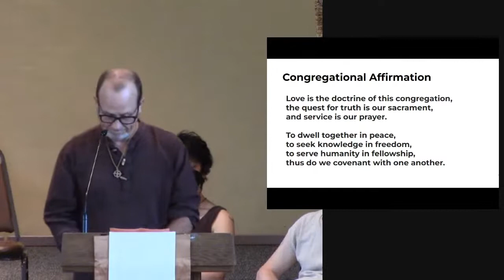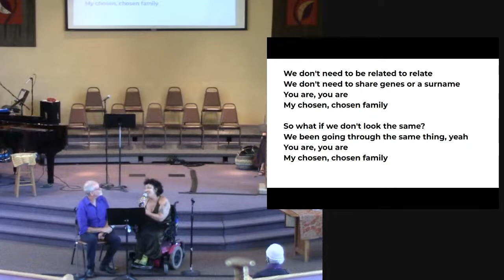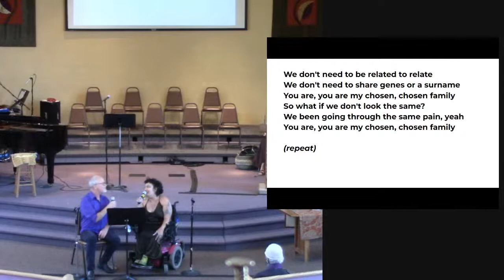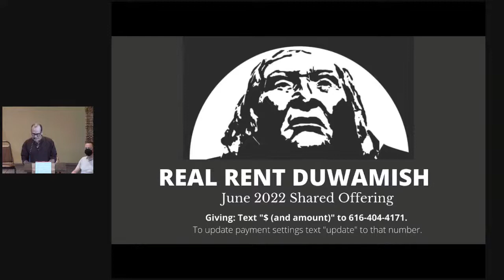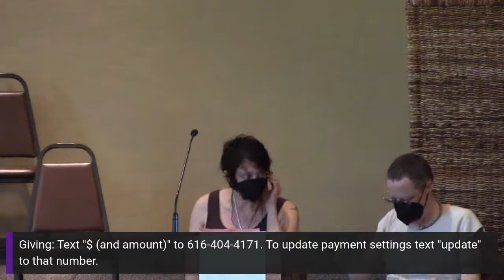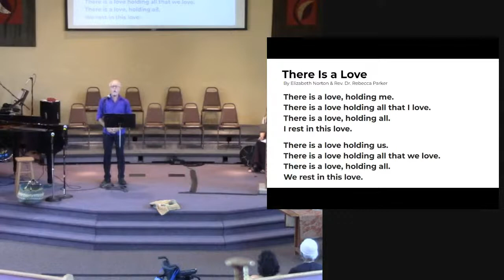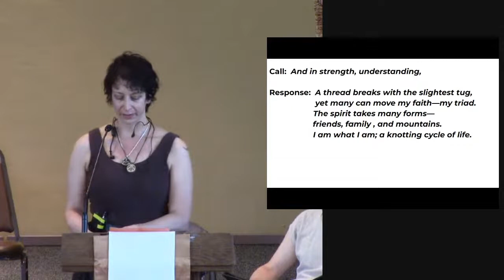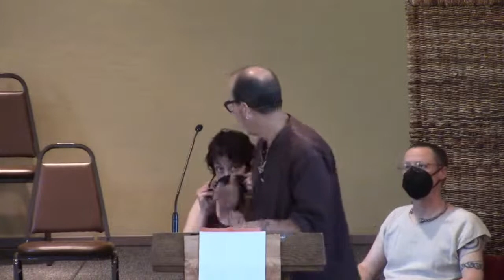Blessings of the Earth, Sea and Sky - Stephen Scheurich and Friends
A midsummer service in the druidic style.